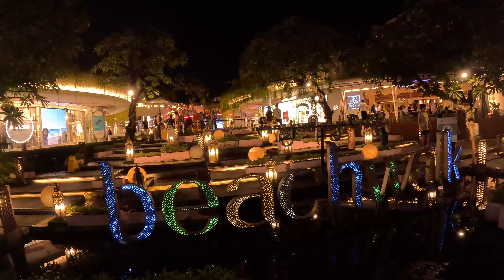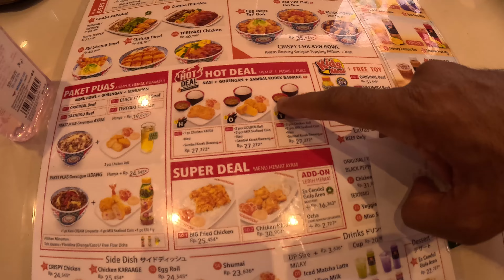An Indian Walking Seminyak 🏖️Bali | Seminyak Nightlife | Restaurant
Vloging Gear That I Use
1-Primary Camera Nikon Z30
2- Secondary Camera Gopro 11
3-Insta360 X3
4-Lens For Nikon Z30 Wide Angle Lens
5-Gopro Media Mod
6-Gopro Volta Battery Grip
7-Gopro Extra Battery + Charger
8-Gimbal Zhiyun Crane M2S
9-Primary Mic HollyLand Lark Max
10-Secondary Mic LenGo 308C
11-Mic For Insta360 X6 Godox MoveLink Mini

My Personal Bloging
1-My BackPack Tripole